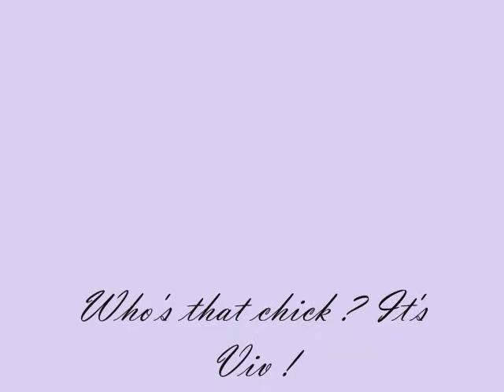Miss Vance - Showgirl !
I am definitly the #1 fan of Vivian Vance in the entire world. So I thought I should prove it ! This is for you Viv I hope you'll watch from up there :D I appreciate your comments :)